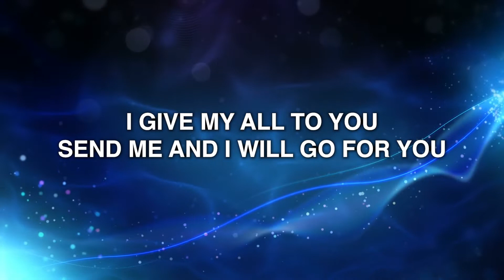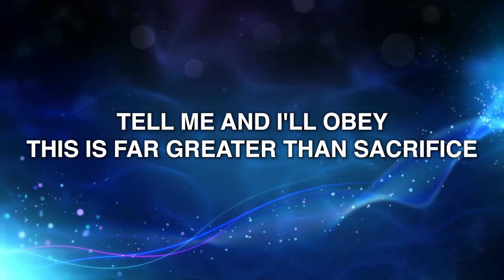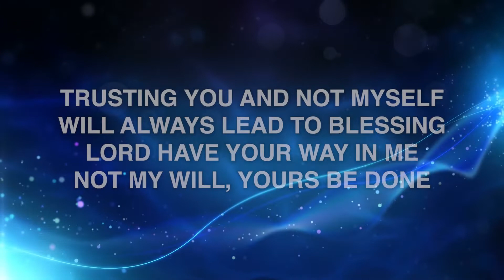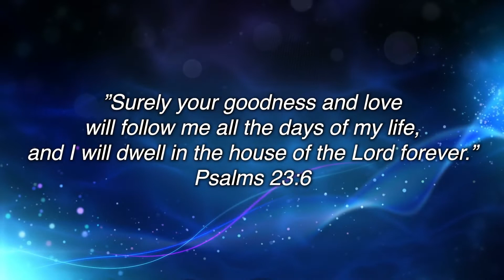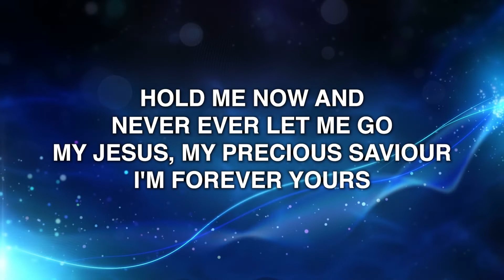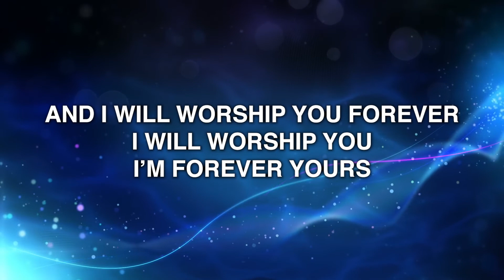I'm Forever Yours - Planetshakers (Lyrics)